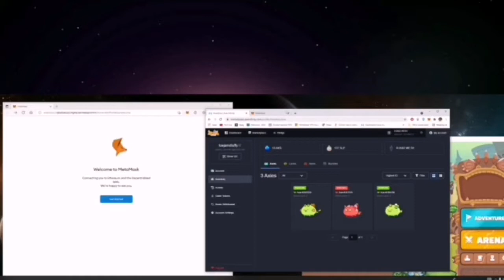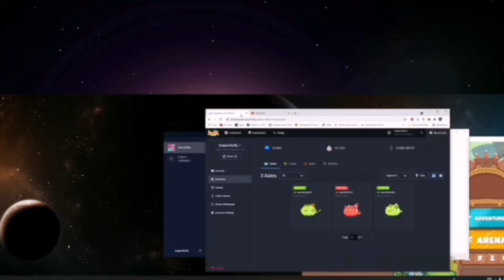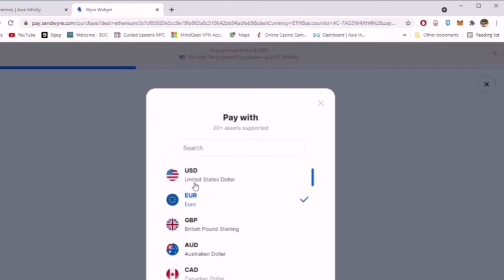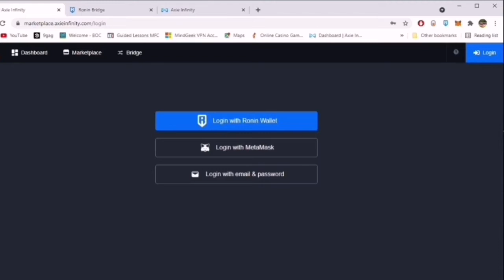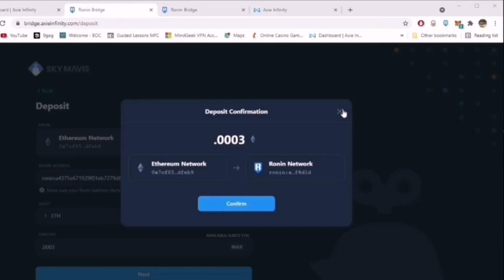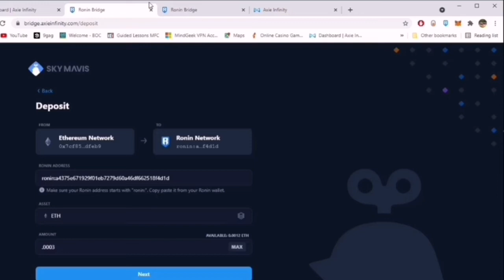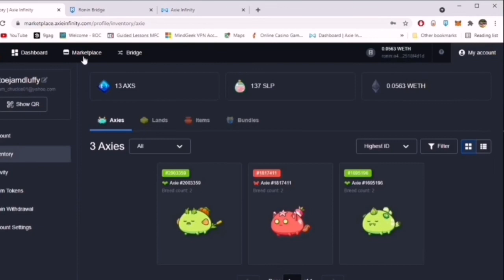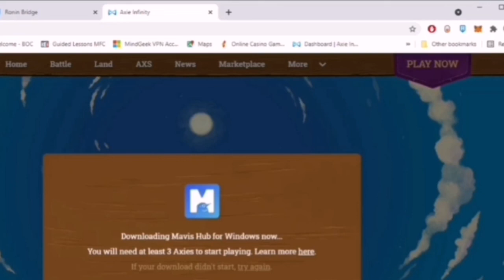How to create Axie Infinity account/ how to start Axie Infinity , installing metamask and mavishub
Sa ronin nakalimutan ko iexplain pano same process lng din tulad ng metamask wag nyo kalimutan isave yun 12 word phrase sa ronin din.